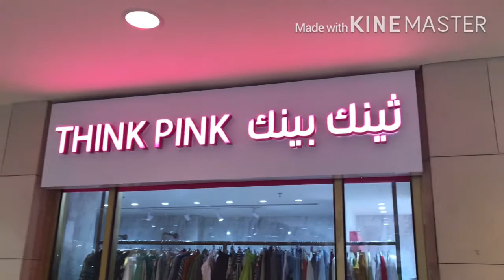ALFANAR MALL | SALMIYA KUWAIT 🇰🇼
A glimpse of Alfanar Mall in Kuwait